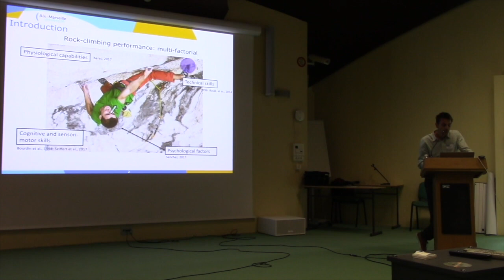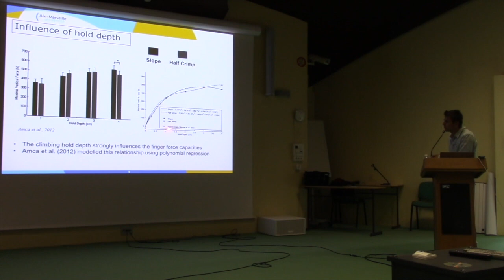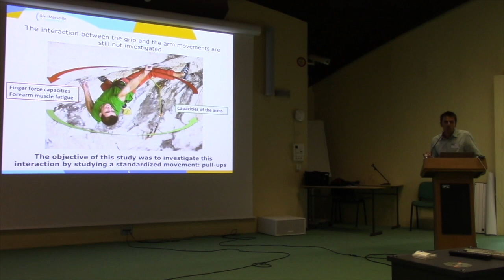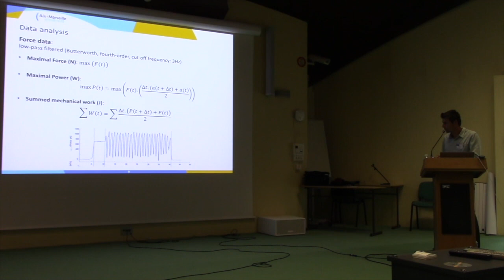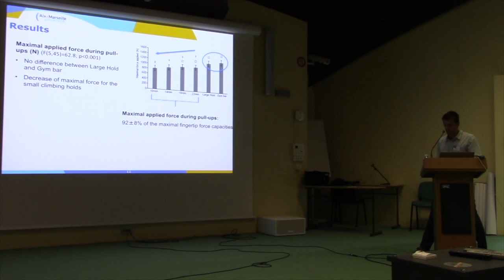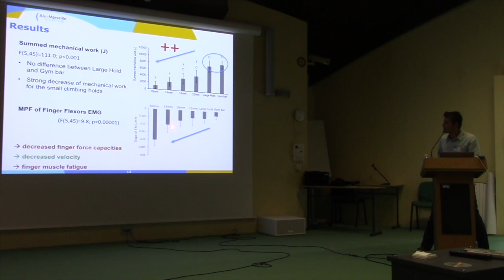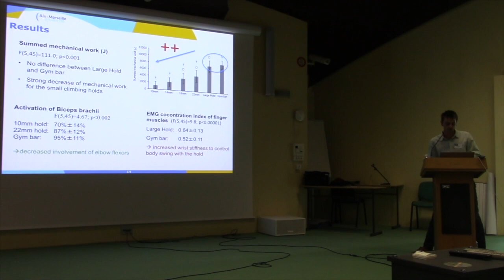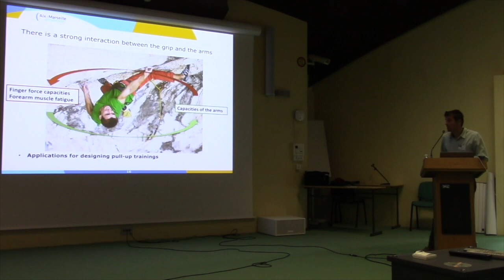Laurent Vigouroux : Effect of climbing hold depth on biomechanical arm action during pulls-ups.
Pull-ups are often used by sport-climbers and other athletes to train their arm capabilities. In an original way, sport-climbers use different types of holds to reinforce finger strength concomitantly. However, the effect of grip types on pull-up performance had not previously been investigated. This study used a vertical force platform sensor to measure the force exerted by climbers when performing pull-ups under six different grip conditions (gym-bar, large climbing hold, and four small climbing holds: 22mm, 18mm, 14mm, and 10mm). The electromyography of finger flexor and extensor muscles were recorded simultaneously. The maximal arm power and summed mechanical work were computed. The results revealed that the execution of pull-ups was strongly influenced by the grip conditions. More precisely, climbing hold depth and grip type had several effects on the execution of pull-ups, including maximal finger force application, finger flexor fatigue, and muscle control of upper-limb movements. These findings are likely to be useful for quantifying training loads more accurately and designing training exercises and programs.